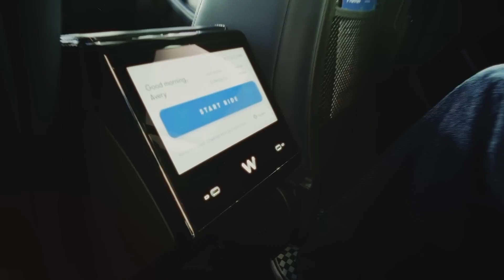The Future of Transportation Flying Cars, Hyperloop Autonomous Vehicles Explained | Secret of Futur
Follow Secret of future